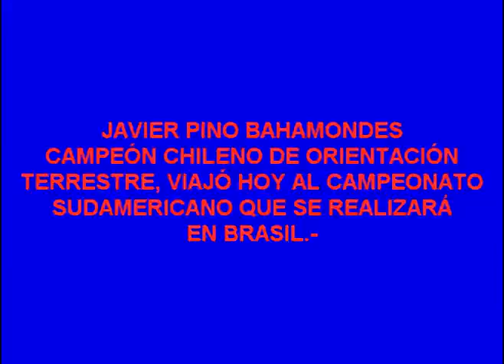JAVIER PINO BAHAMONDES CAMPEON NACIONAL DE ORIENTACIÓN TERRESTRE VIAJÓ A BRASIL